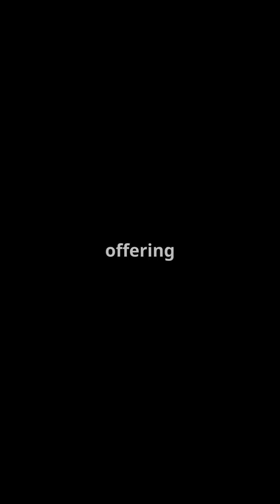Boeing 747: The Iconic Jumbo Jet Part-2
Join us as we explore the legendary Boeing 747, affectionately known as the "Jumbo Jet." From its first flight in 1968 to its iconic two-deck design, the 747 revolutionized air travel, connecting the world like never before. Discover fascinating facts about its various models, impressive passenger capacity, and role in cargo transport. This aircraft not only became a symbol of luxury and comfort but also set new standards in aviation technology. Whether you have fond memories flying on one or simply admire its engineering marvel, this video captures the essence of the "Queen of the Skies."